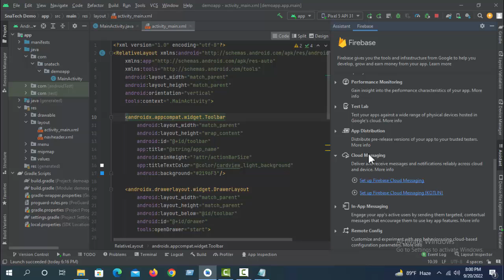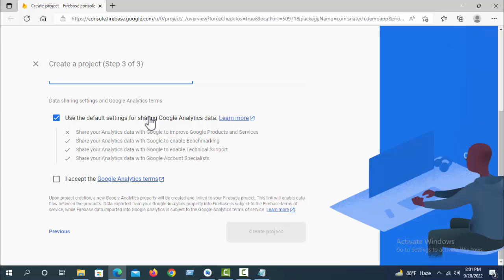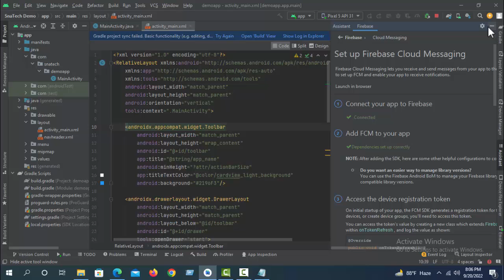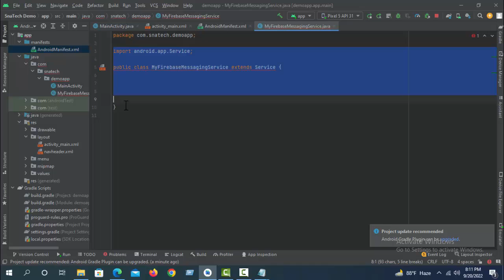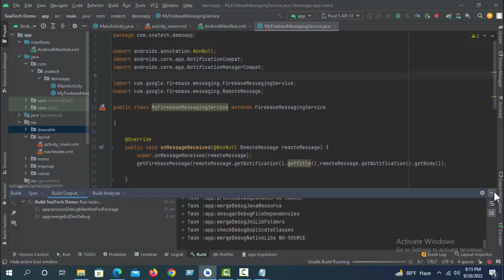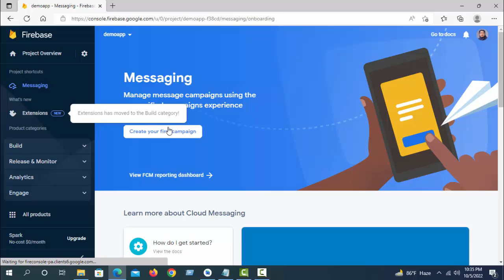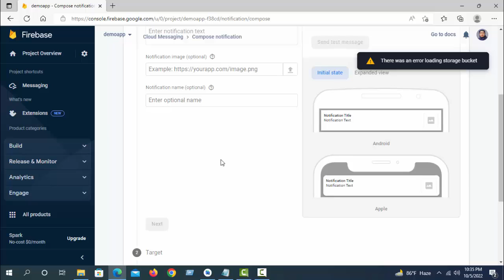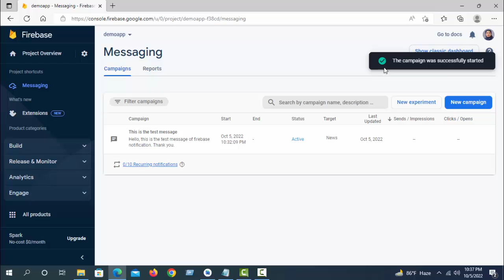How to send Android Push Notifications with Firebase Cloud Messaging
How to send Android push notifications with Firebase cloud messaging in Android Studio.

Topics addressed in this Tutorial:
Firebase Push notification android
How to send Android Push Notifications with FCN